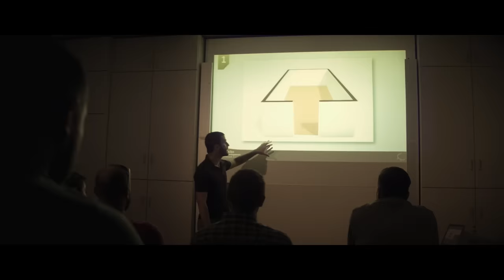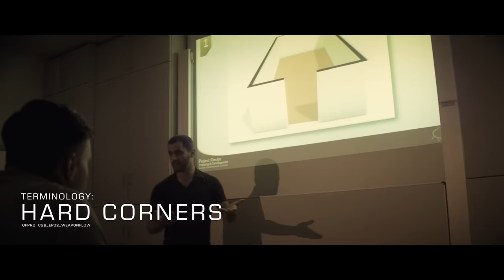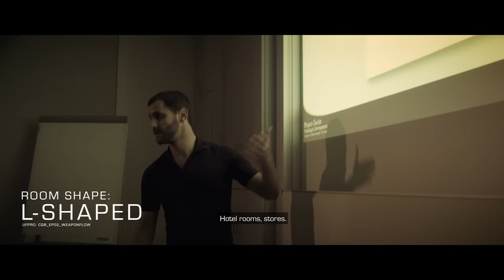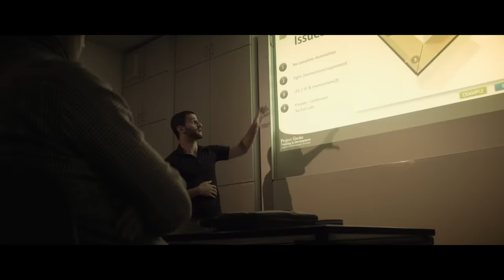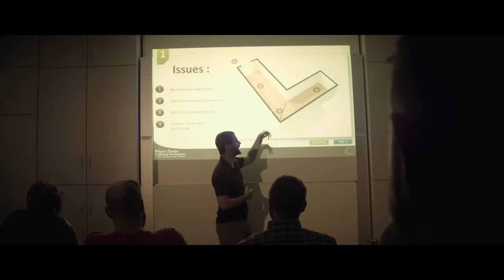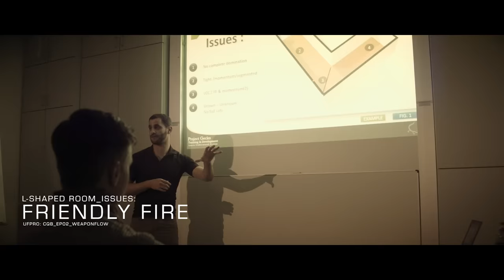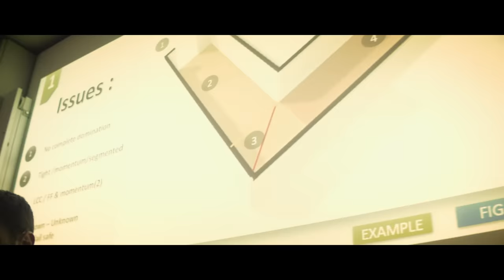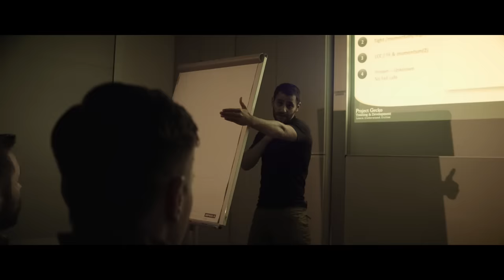Pro’s guide to CQB | Weapon flow in compressed environments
Immediate Threat CQB - ITCQB is a hybrid system, developed through time by Eli Feildboy, the founder of Project Gecko. Tight and confined spaces or L-shaped rooms can be difficult to clear with a teammate without flagging each other. In the second instalment of the "Pro's guide to CQB" series, Eli talks about what we can do to prevent friendly fire by diving into the details of footwork, body contact and positioning in any situation. Sign up to get updated when future videos go live

MB01CF951HXT3WS